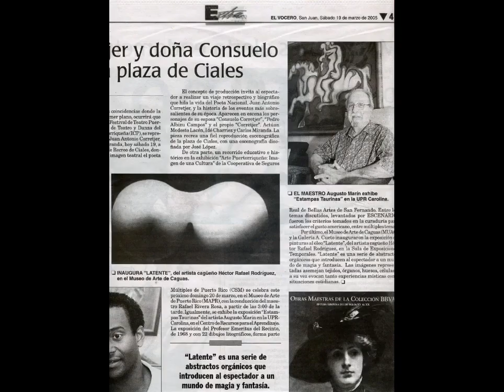Héctor Rafael’s solo exhibition “Latente” at A. Cueto Gallery and Museo de Arte de Caguas 2004-2005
A glimpse into Héctor Rafael’s solo exhibition “Latente” at A. Cueto Gallery in 2004 and Museo de Arte de Caguas in 2005. The art exhibition was curated by artist Héctor Rafael and art dealer and gallery director Arnaldo Cueto.